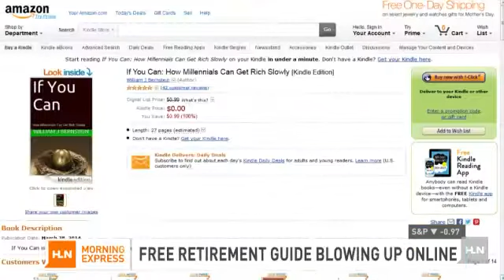Free guide could keep you from being old and poor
HLN's Jennifer Westhoven reports on a "snappy," free, retirement guide that blew up the New York Times website.It's called "If You Can" and it's available for free from author William J. Bernstein who normally gets paid to advise millionaire clients on their investments. But this guide is targeted at Millennials who aren't yet in that tax bracket.